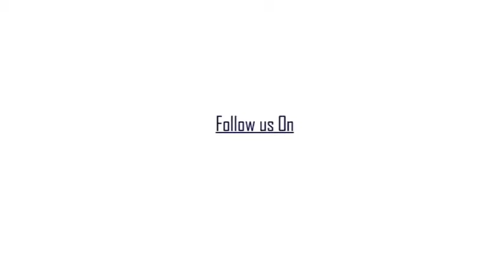দমদম বিমানবন্দরে সাংবাদিকদের মুখোমুখি মমতা বন্দ্যোপাধ্যায়, সাথে ছিলেন কলকাতার মেয়র ফিরহাদ হাকিম